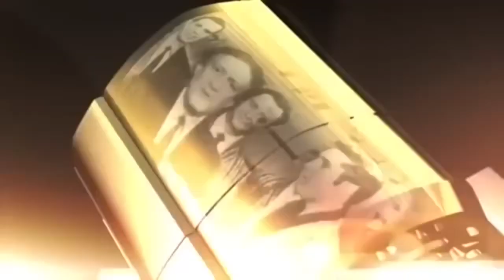Anthony Cumia and Gavin McInnes discuss Jimmy Norton get PISSED at the Opster